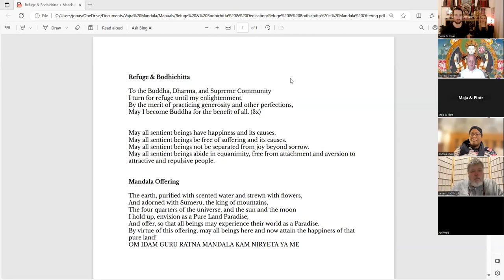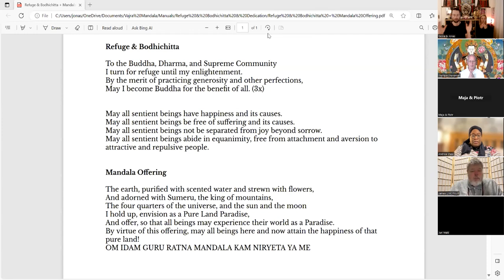Avalokiteshvara Initiation/ Jenang (permission blessing) with Lama Jhampa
This is the recording of the Avalokiteshvara Initiation/ Jenang (permission blessing) that Lama Jhampa gave in October 2023. Please note that this recording is for review purposes only.